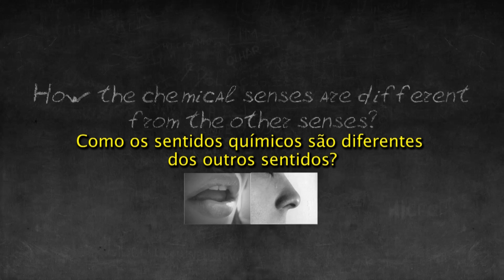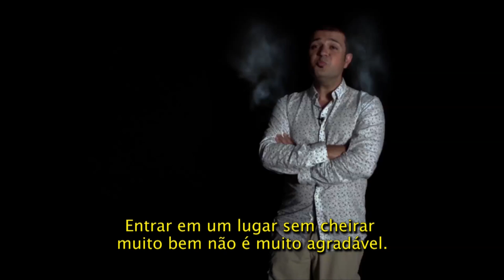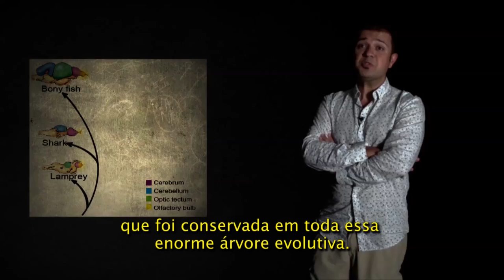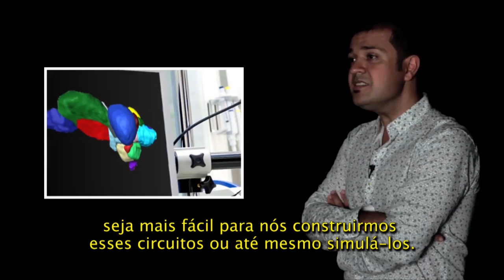BrainStorm - Smell, feel and react / Cheirar, sentir e agir - Emre Yaksi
Como nossa experiência sensorial é afetada pelo nosso estado emocional? Esta é a questão central abordada pelo neurocientista Emre Yaksi em seus estudos sobre o cérebro conduzidos no Kavli Institute for Systems Neuroscience, na Noruega. Neste episódio do BrainStorm, Emre apresenta o tema e fala de suas pesquisas com foco no olfato.

How is our sensory experience affected by our emotional state? This is the central question addressed by neuroscientist Yaksi Emre in his studies on the brain conducted at the Kavli Institute for Systems Neuroscience in Norway. In this episode of BrainStorm, Emre introduces the subject and speaks of his research focused on the sense of smell.